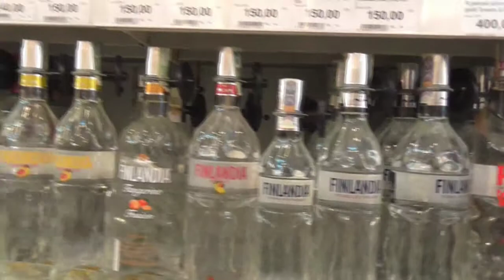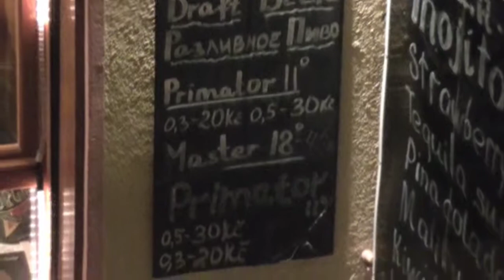#10 Praha Прага Prague. Czeck Republic Чехия česká republika / Travel Europe documentary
Прогулка по набережной. Кафе «Три розы». Толпы туристов. Вид на улицу из окна отеля. Наблюдение за жизнью города: два великана, народная чешская живопись, замки любви на мосту. Прогулка в парке: павлин и голуби, укромная тепличка с огурчиками. Вид на Прагу сверху, воздушные шары над городом, панорама города. Поход в магазин. Танцующий мужчина на прогулке.

Walk along the promenade. Cafe Three Roses. Crowds of tourists. View of the street from the hotel window. Observation of the life of the city: two giants, Czech folk art, love locks on the bridge. A walk in the park: a peacock and pigeons, a secluded greenhouse with cucumbers. View of Prague from above, balloons over the city, panorama of the city. Shopping trip. Dancing man on a walk.

Projděte se po promenádě. Cafe Three Roses. Davy turistů. Pohled na ulici z okna hotelu. Pozorování života města: dva obři, české lidové umění, zámky lásky na mostě. Procházka v parku: páv a holuby, izolovaný skleník s okurkami. Pohled shora na Prahu, balónky nad městem, panorama města. Nákupní výlet. Tančící muž na procházce.

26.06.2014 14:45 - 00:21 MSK